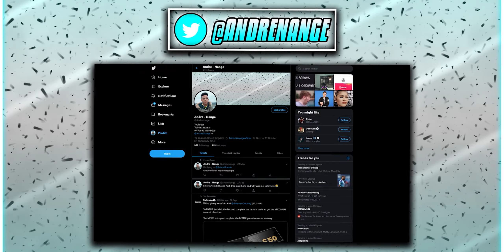It's Time to Ask Me Some Questions...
You've only got until just before Friday to ask your Questions, so ask away in the Comments!